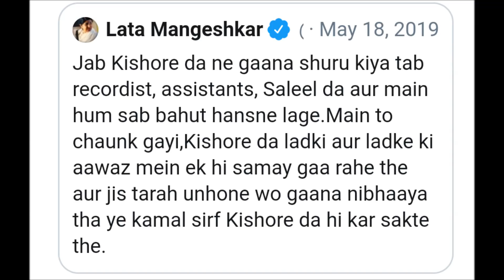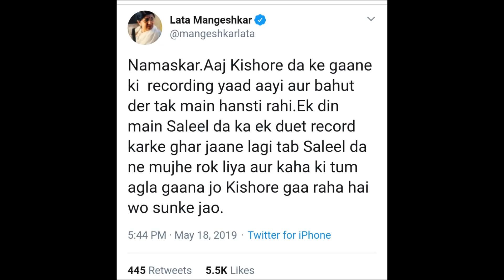किशोर कुमार ही क्यों Genius थे ?- Kishore Kumar surprised Lata ji and Pran- Aake Seedhi Lagi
किशोर कुमार मेल और फीमेल खुद गा रहे थे-Kishore Kumar surprised Lata, Pran and Salil Choudhari
आके सीधी लगी दिल पे - Aake Seedhi Lagi Dil Pe (Kishore Kumar, Half Ticket)

Movie/Album: हॉफ टिकट (1962)
Lyrics By: शैलेन्द्र सिंह
Performed By: किशोर कुमार

(म:)
आके सीधी लगी दिल पे जैसे कटरिया
ओ सांवरिया ओए
ओ सांवरिया ओए होए
ओ तेरी तिरछी नजरिया
(पु:)
ले गयी मेरा दिल तेरी जुल्मी नजरिया
ओ गुजरिया ओए
ओ गुजरिया ओए होए होए
ओ जाने सारी नगरिया
(म:)
ओ सांवरिया ओए

(म:)
मेरी गली आते हो क्यूँ बार-बार
छेड़-छेड़ जाते हो क्यूँ दिल के तार
ओ सईयाँ, ओ सईयाँ, ओ सईयाँ, पडूँ तोरे पईयाँ
(पु:)
क्या मैं करूँ गोरी मुझे तुझसे है प्यार
जो न तुझे देखूं न आये करार
ओ गोरी, ओ गोरी, ओ गोरी, बड़ के बुदन तीर वी टकर
(म:)
हटो जाओ ना बनाओ
हटो जाओ हाय हाय ना बनाओ हाय हाय हाय
नटखट रंगीले सांवरिया
आके सीधी लगी दिल पे...

(म:)
पीछे-पीछे आते हो क्यूँ दिल के चोर
मान जाओ वरना मचा दूँगी शोर
बचाओ, ओ मुए, ओ मुर्गे, ओ कौवे
(पु:)
पहले तो बाँधी निगाहों की डोर
अब हमसे कहती हो चल पीछा छोड़
ओ गोरी, ओ नटखट, ओ खटपट, ओ पनघट, ओ झटपट
(म:)
तोरे नैना, ओ मीठे बैना
ओ तोरे नैना हाय हाय मीठे बैना ओए होए
मुझको बना गए बावरिया